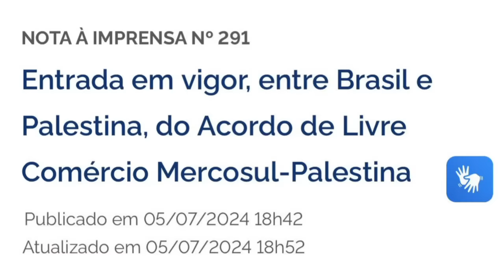ERRO DE CÁLCULO E EFEITO CONTRÁRIO